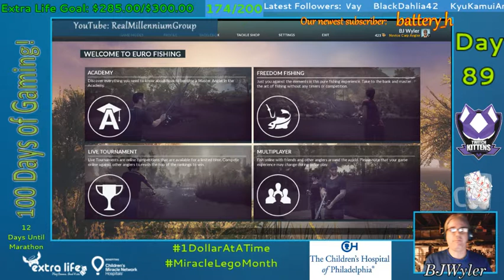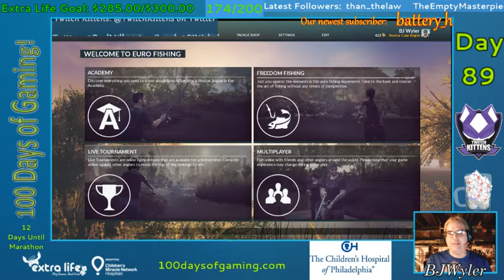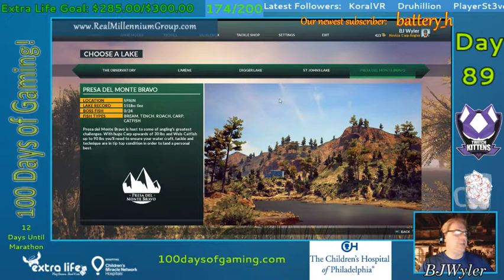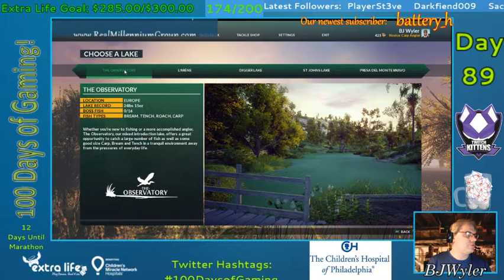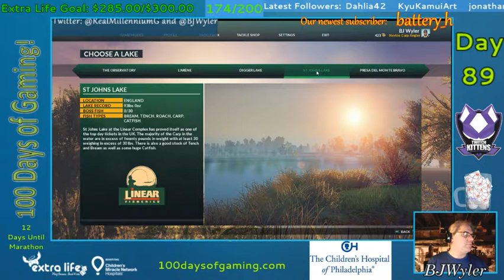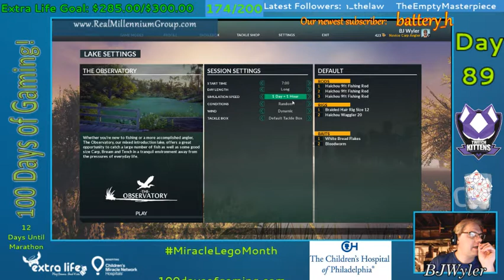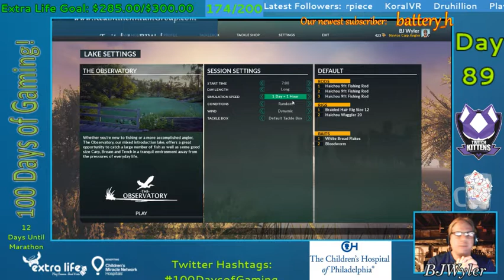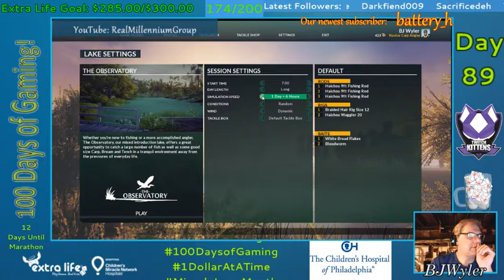Euro Fishing #2 - Day 89 of 100DaysofGaming 2017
We pick up our rod again today to see if we can't catch a fish or two. Fortunately, we have found the auto cast feature, so it's only a matter of reeling them in!

The following music appears in this video:
A Human Being - by Andy Cohen
Coal Miners - by Art of Escapism
It Looks Like the Future But it Feels Like The Past - by Doctor Turtle
Step On - by Jahzzar
Travel Light - by Jason Shaw
Go to the Picnic - by Loyalty Freak Music
Looking for some Trouble - by Monplaisir